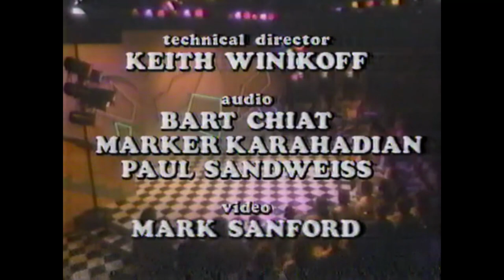FTV - NBC 1-5-86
FTV!  Aired on WTHR-13 Indianapolis 1-5-86
Early morning